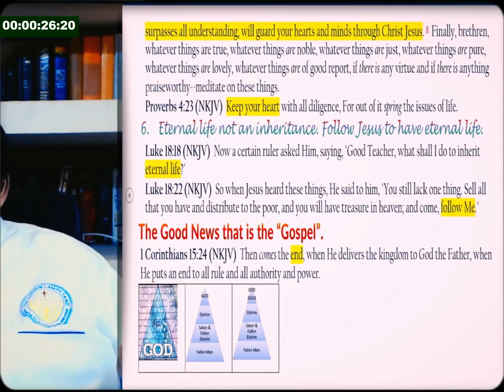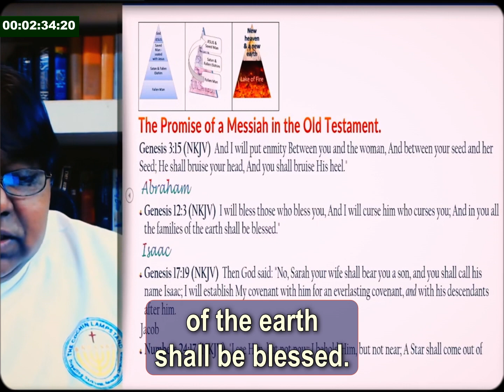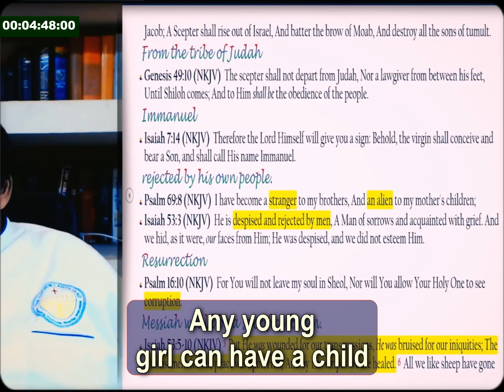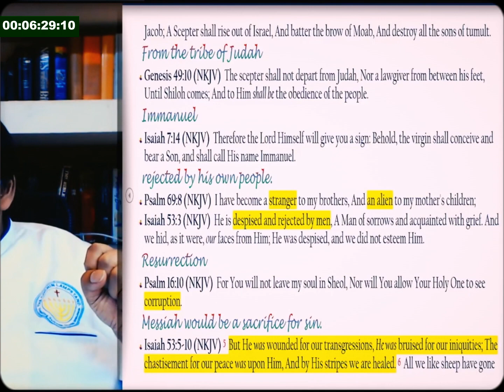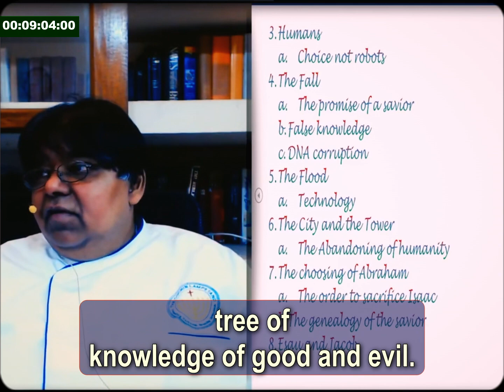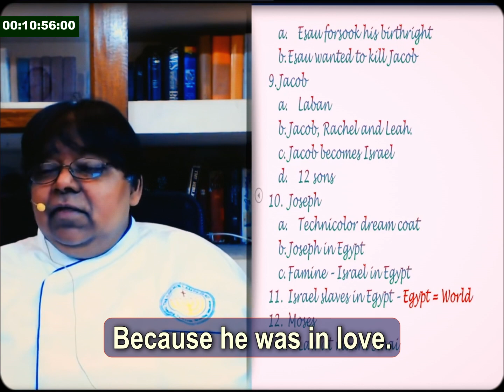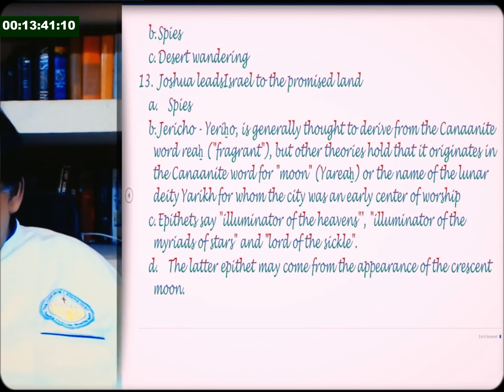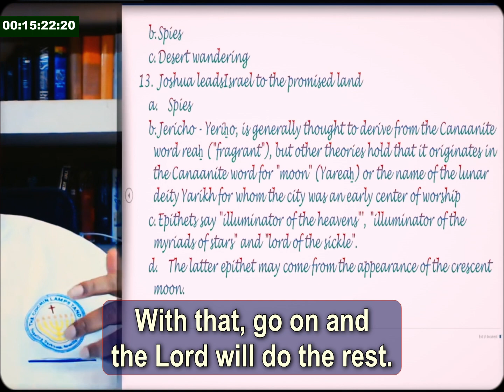Review and the Promise of a Saviour.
1 of 1
The Orientation Program Re-edits.
English.
2023.